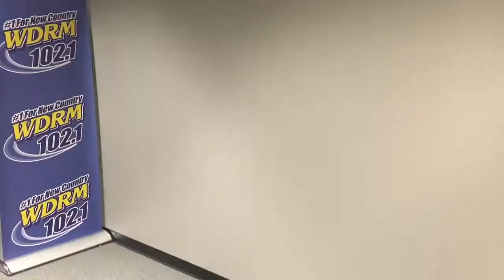Mason Black Personality submission for the 2019 ABBY Awards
Mason handles the nights on 102.1 WDRM, here's a look back at all the fun he got into in 2018